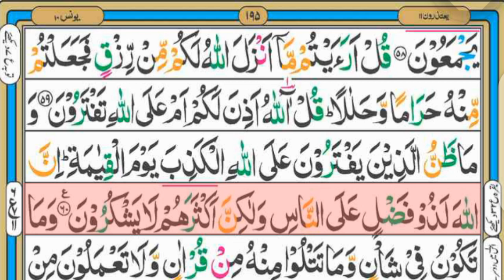Complete Quran | Para 11 | Ruku 11 | Lesson 178 | Surah Yunus Recitation with Arabic Text